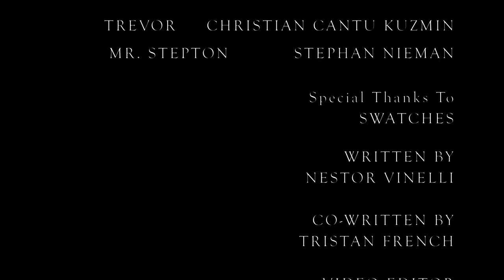Opposites Ep 10 ( The Makeover )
Josh meets a new girl… will it be new love for him…. Who knows
While Kelsey finally gives Mr Stepton a piece of her mind, while having some alone time with Amber…. “Juicy right”
Josh  has fell apart and is in need of a pick me up…. it's up to his two trusty friends Marcus and Khris to bring him back to his normal self.

Whew a hand full right ??? Find out what happens on this juicy episode !